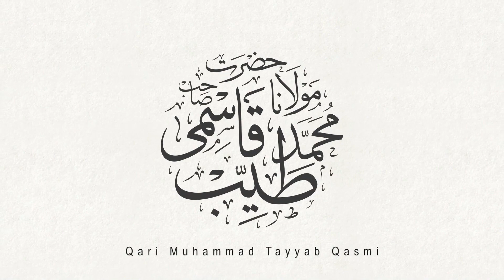Friday Bayan || 18/02/2022 || Maulana Qari Muhammad Tayyab Qasmi D.B